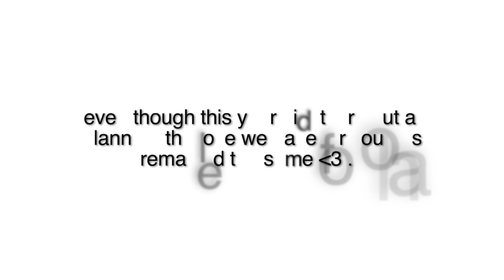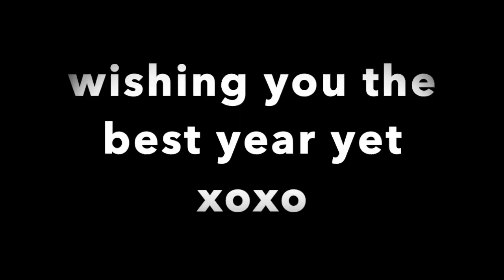amandys b day video 3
This video is about amandys b day